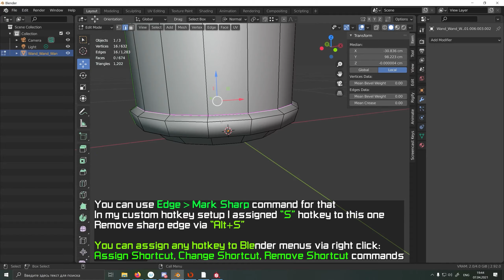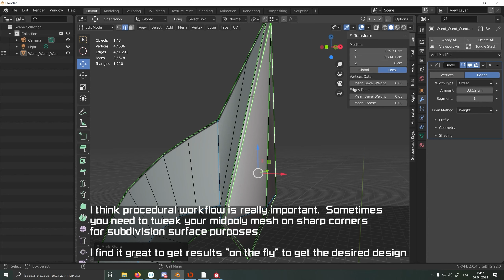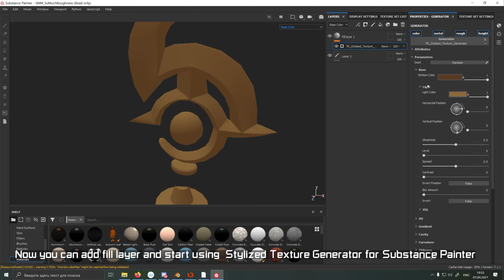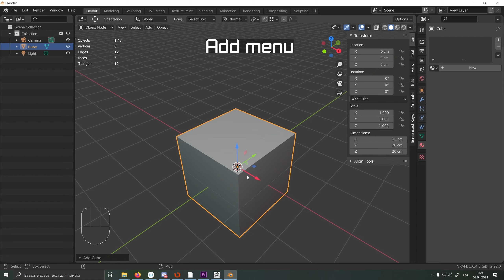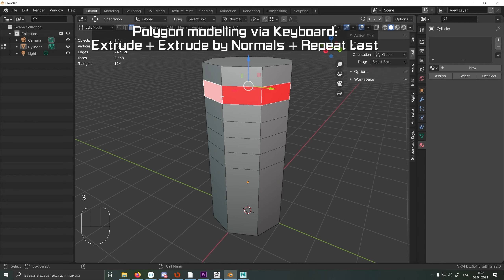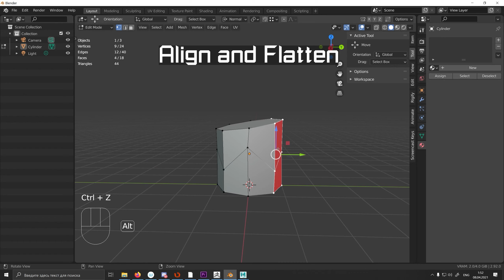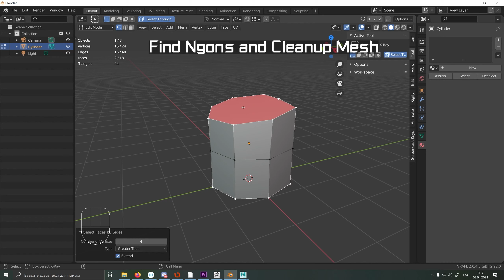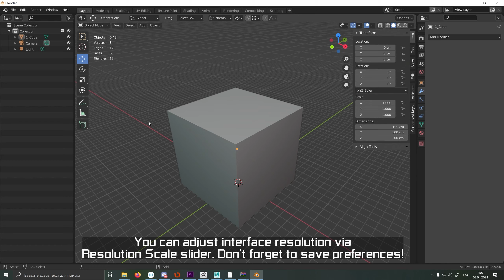Autodesk 3Ds Max, Maya to Blender. Transformation Kit.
My attempt to combine best modelling features and industry compatible navigation in Blender 2.92
If you want to buy this product please PM to me on ArtStation

In this optimisation pack I combined best modelling features from Maya and 3Ds Max in one free 3D modelling program - Blender.